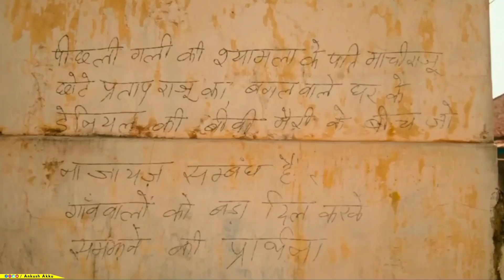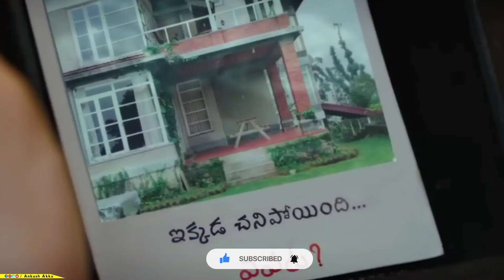Suspense Thriller : Top 5 Crime Thriller Movies Of Indian Cinema | 5 Hottest Suspense Thrill Movies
crime thriller
suspense thriller
best suspense thriller movies
murder mystery
south crime thriller movies in hindi
south top 8 investigative thriller movies
top 8 south murder mystery thriller movies in hindi
top 5 thriller suspense movies
top 6 south mystery suspense thriller movies in hindi
imdb
south suspense thriller movies in hindi
Ankush Akku
A2 Bihari YouTuber
Ankush Akku Review

✓ Notice: Dear copyright owner if I have used any of your video or photo by mistake then please do not give copyright strike to me but contact me on my insta ID  or my email ID.👇👇

.Thanks.